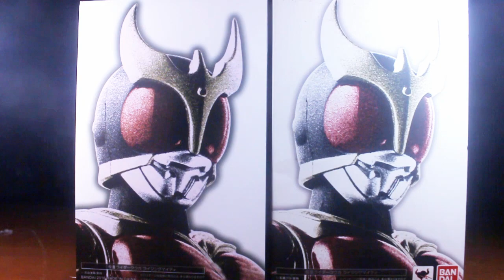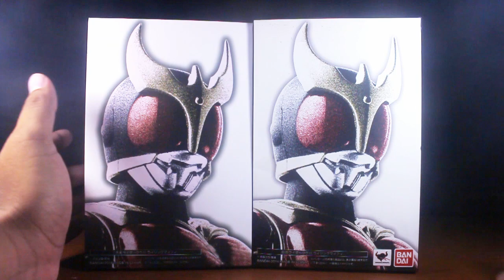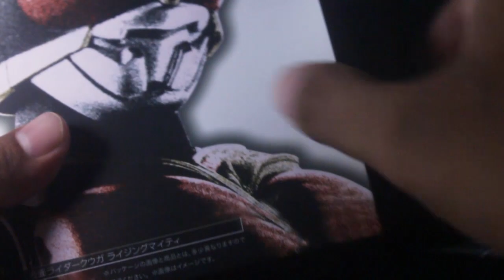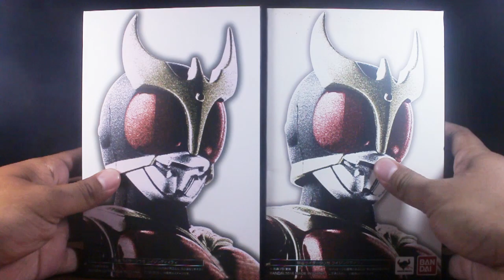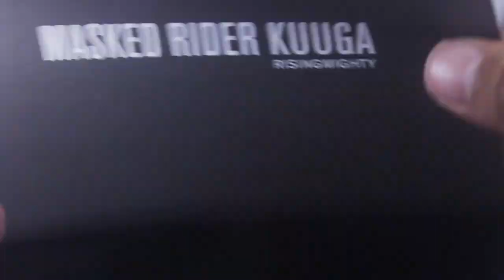REVIEW SHF KAMEN RIDER KUUGA RISING MIGHTY ORI VERSUS BOOTLEG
link urimemento.id

hari ini kita akan review shf kamen rider kuuga rising mighty ori versus bootleg,
jade di shfiguarts kamen rider kuuga kali ini kita menggunakan kuuga kws atau bisa di bilang shf bootleg produk nya si Shfiguarts, di shf kamen rider kuuga kali ini kita menggunakan mode rising might nya  dimana review shfiguarts kamen rider kuga bootleg ini saya beli di tokopedia, jadi semoga temen2 menikmati video review shfguarts kamen rider kuuga rising mighty  ori versus bootleg ,
jadi sekali sekali lah kita review shf bootleg atau kuuga kws nya
jangan loop until follow instagram saya di umam2830 untuk melihat photo hasil toy photography saya  banyak kok 古迦 SHFgiuarts